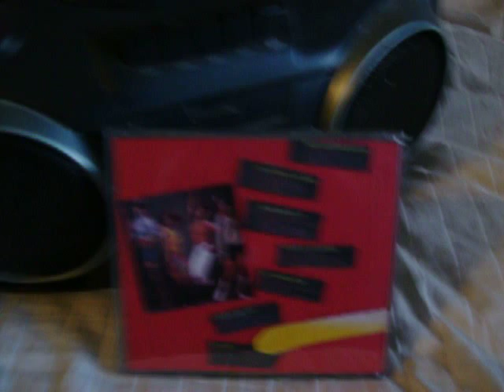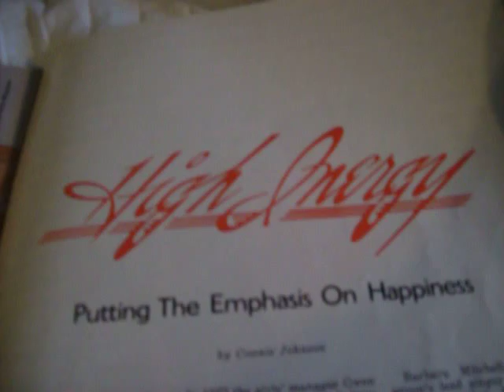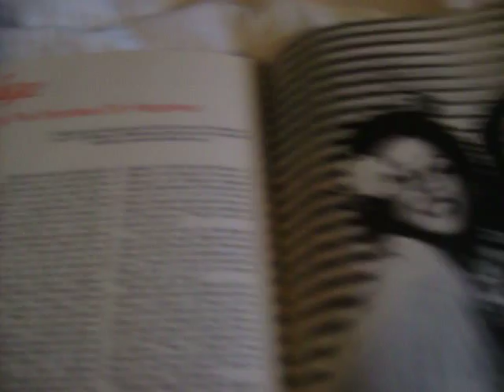High Inergy - Midnight Music Man 1979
Me playing my High Inergy Cds. Song is "Midnigh Music Man" from there 1979 album "Shoulda Gone Dancin'". And photos from a 1980 "Black Stars" magazine. I LOVE Barbara, Vernessa, Michelle and Linda!!! I'm a BIG High Inergy Fan!